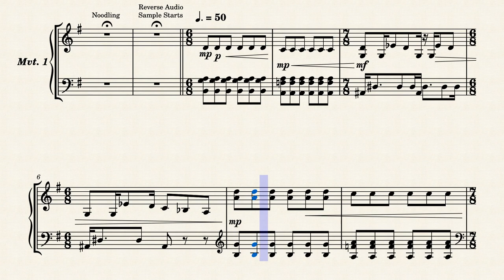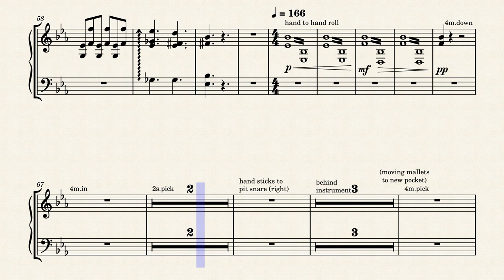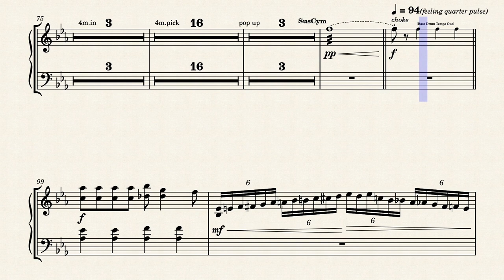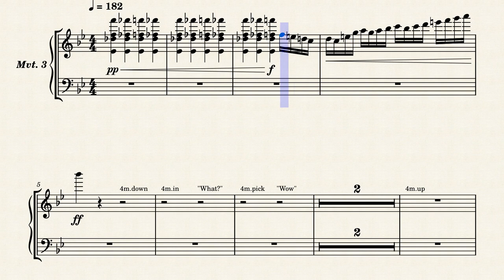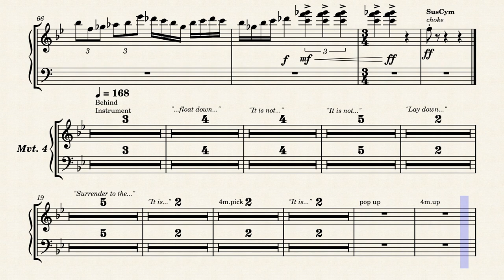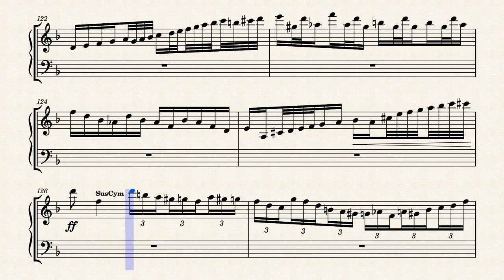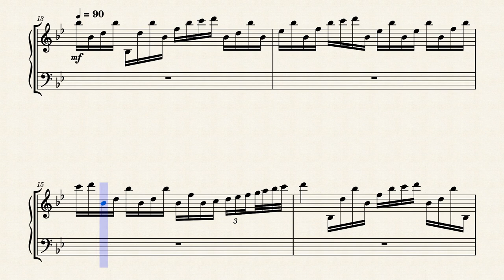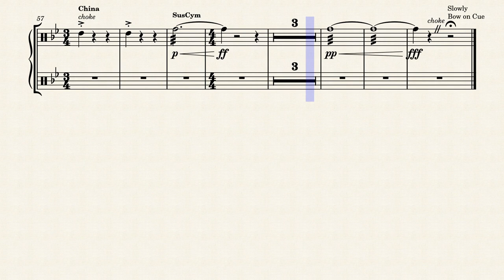Bluecoats 2021: Lucy - Marimba Transcription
Year: 2021
Group: Bluecoats
Show Name: Lucy
Performer: Nic Farris
(for changes in time signature)
Program: MuseScore
Version: 3.6.2